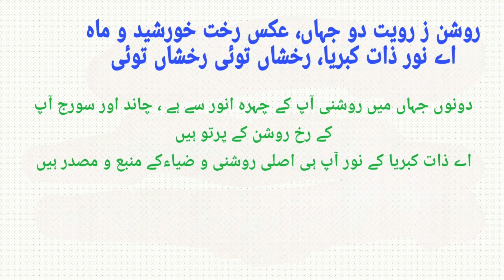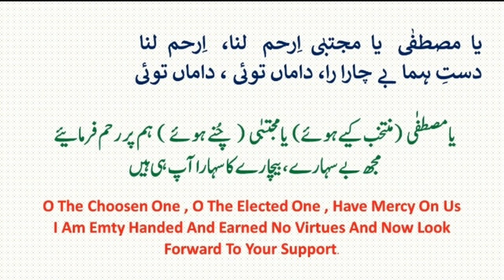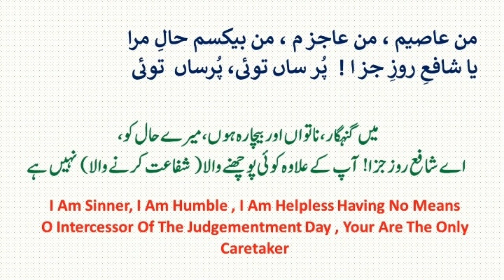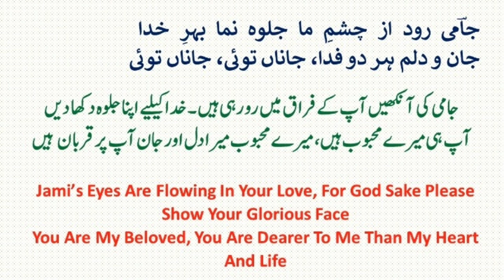Chu Maah Dar Arzo Sama | Naat Ringtone | Islamic Ringtone | Naat Status 2024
Aamena ke Laal Aa gaye  | आमिना के लाल आ गए | Naats Only | New naat 2022 | Maulana Salim vadinar

Zuhaib ashrafi naat status
Owais qadri naat status
Tahir qadri naat status
Raza Saqib Mustafai status
Saqib shami status
Ajmal Raza status
Gulam Mustafa status
Shabbir barkati naat status
Abdul wasi naat status
Sayed Aminul Qadri status
Abdul Qadir naat
Asad Iqbal Naat status

Naatkhwa : Maulana Salim vadinar

Arabic ringtone,
Zohaib Ashrafi status 🥀 zohaib Ashrafi naat status jumma Mubarak 🥀 zohaib Ashrafi status 🥀

O mera nabi ringtone